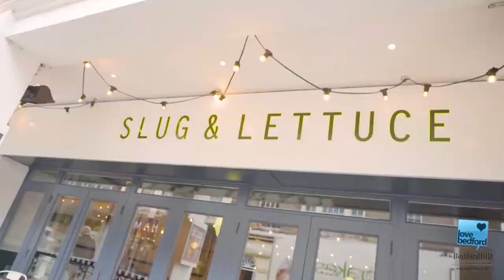Love Bedford NOW 2019 - Slug and Lettuce